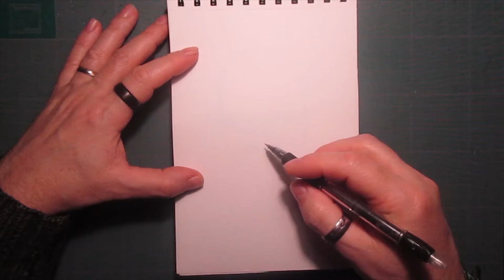Aquarelle hommage John Gibb Marshall - Time Lapse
Nouvelle vidéo hommage.

Hommage à Monsieur John Gibb Marshall ou John Sessions, humoriste et acteur britannique décédé en Novembre 2020.
Portrait réalisé au stylos bille et à l'aquarelle d'après photo.